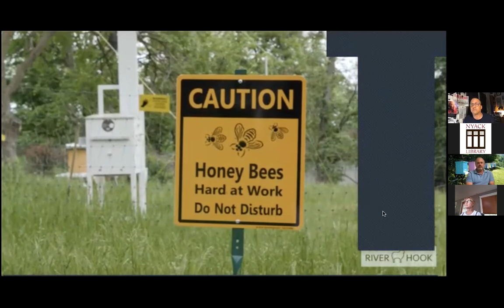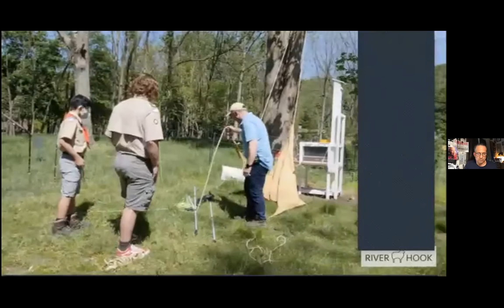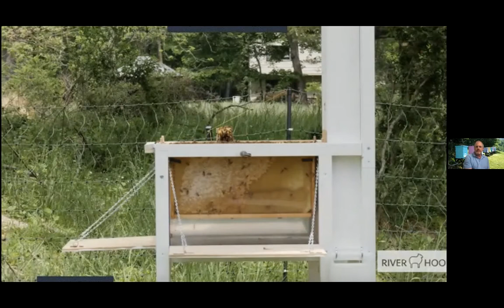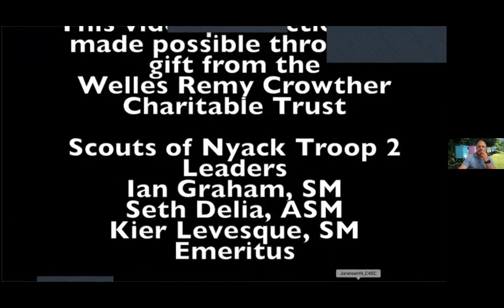Experience River Hook: Bee Keeping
You are invited to Experience River Hook through the work of our beekeeper-in-residence, Nat Wasserstein. The evening features video of a workshop taken at River Hook's new apiary with Nat available after the screening to answer questions.  Learn about the importance of bees to our ecosystem, see inside a bee colony thanks to the transparent walls of Nat's observation hive and witness as River Hook becomes a significant stop on the pollinator pathway. Experience River Hook is a year-round educational series that showcases the 12-acre Hester Haring Cason Preserve. Programs will celebrate the arts, environment, education and innovation. During this time of heightened public safety precautions, workshops are limited to small audiences and recorded by Flying Films NY for broadcast.